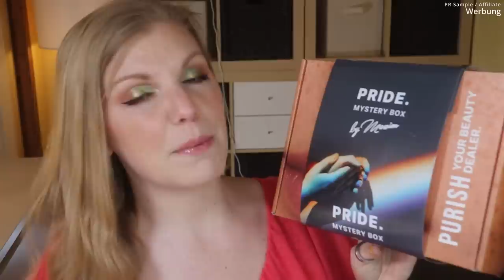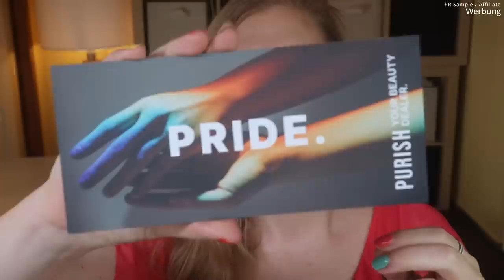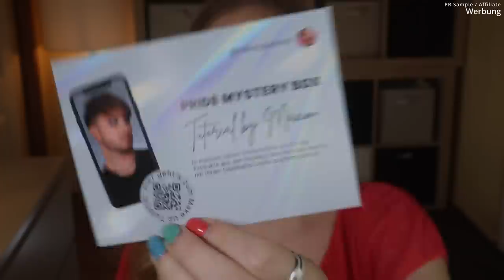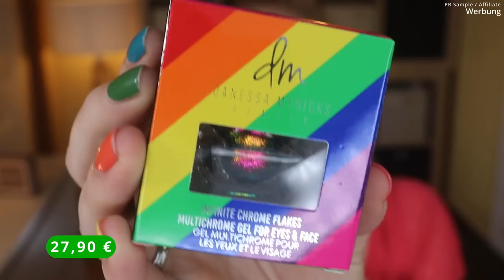PURISH X Maxim Mystery Box Juni 2022 | Pride Special Edition | Unboxing & Verlosung | Claudis Welt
Dies ist die specialedition von der mysterybox , denn es ist die purishxmaxim Pride Edition.
Diesen Monat hat @MaximGiacomo eine ganz besonders warmherzige Botschaft für uns alle.
Denn neben den wundervollen, hochwertigen Produkten hat er eine riesige Portion Herzenswärme in die Box gepackt.

Vielen Dank an Purish für die Zusendung der Box!

(20% bis zum 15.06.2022, ab 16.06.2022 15%)
Made By Mitchell
Suva Beauty
Lunar Beauty
Danessa Myricks
Dominique Cosmetics
La Manufacture
Jeffree Star
Nabla (auf alles bis auf den Primer)
Transparent Lab
The Fox Tan
Bali Body
Bondi Sands
Holika Holika
Nuxe
nevernot
Olaplex
Laneige
Purito
PURISH Special Mystery Box

00:00 Ein paar Infos zur Purish Mystery Box
Die Pride Mystery Box by Maxim kostet 99,90 €
Hier gibt es die Box (P,*)
01:10 Die Hintergründe
09:33 Jetzt schauen wir in die Box
11:32 Giacomo Cosmetics Microfibre Multitool: (*)
12:50 Danessa Myricks Infinite Chrome Flakes - Pride: (P,*)
15:50 L.O.V Set and Refresh Powder
17:00 Nabla Angel Aura Primer: (P,*)
19:05 Lunar Beauty Nude Prism Palette: (P,*)
20:45 Made by Mitchell blursh Lights - Pink Lynx: (P,*)
22:12 Catrice Glam & Doll False Lashes Waterproof: (*)
23:15 Catrice Generation Plump & Shine Lipgloss
23:50 SUVA Beauty Hydra FX UV Eyeliner - Scrunchie: (P,*)
25:33 Fazit zur Box

♡ Schreibe mir einen lieben Kommentar unter dieses Video mit PRIDE

Liebe Grüße
Claudi